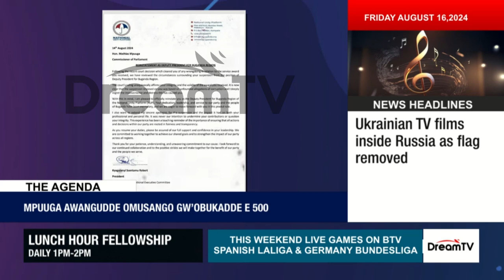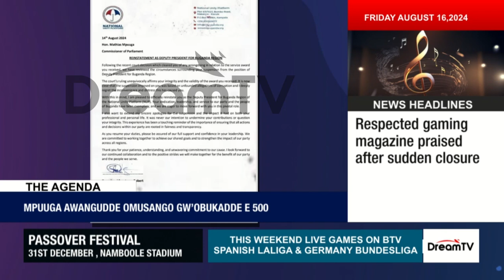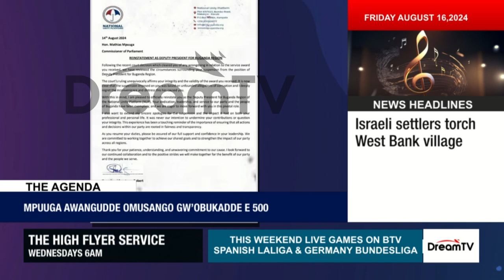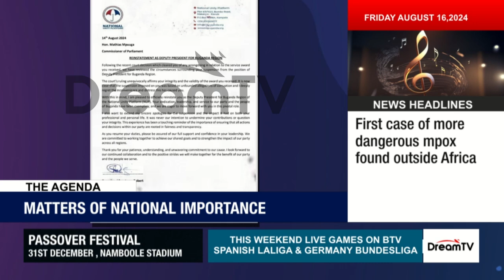Mpuuga Awangudde Omusango Gw`Obukadde E 500 || THE AGENDA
THE AGENDA - Mpuuga Awangudde Omusango Gw`Obukadde E 500